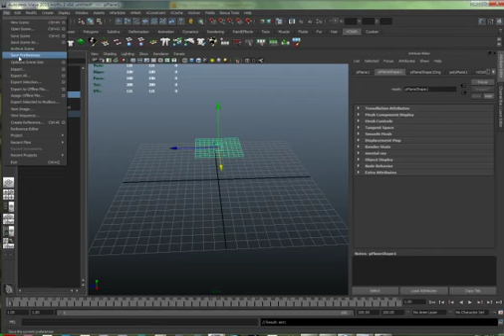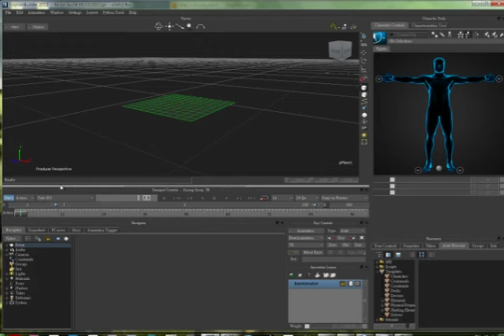maya輸出Geometry cache到MB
將nCloth製作成Geometry cache到MB